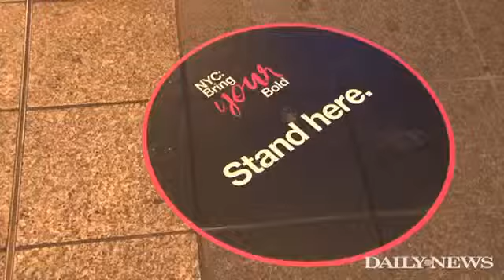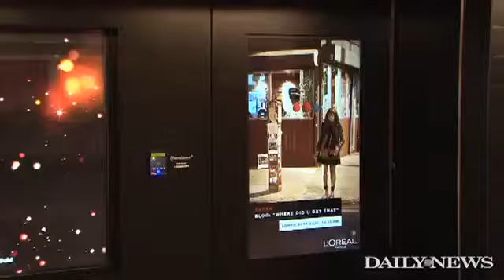New technology offers subway fashion on the go